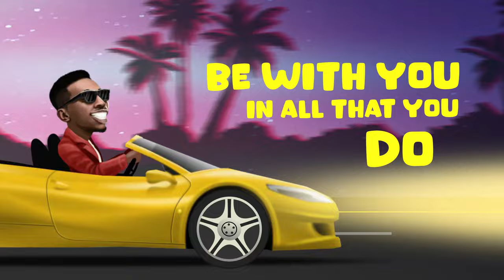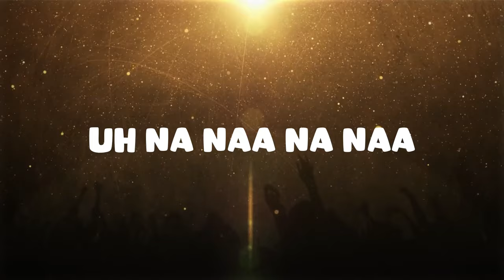Frank Edwards - The Grace (Lyrics Video)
Lyrics;
Alright may we share the grace
May the grace, of our lord
Be with you in all that do
Be with you in all that you do
You will succeed, where others fail
And your labour will not be in vain
His mighty hands, is upon you
And there is nothing you cannot achieve
Amen, amen, amen, amen
(Amen, amen) amen
amen
(Better go follow you) amen
(Ti' ola bade) amen
(Ti'ojo Baro) amen
(If you believe) amen
Carry go, carry go
(Amen o)
Iyanu berekete (amen o)
Moni ki lefe, ki lefe (amen o)
We no go downgrade o (amen)
(Thunder)
Up, up, up we dey go (amen)
Fly so high like an eagle (amen o)
Jehovah controller (amen o)
You will go so high and everything
Go dey work for you
You shall not die but live
Long life I pray for you
Dem go dey try
Dem go dey fail
You go dey go
You go dey come
Nar the grace of God
Hey carry you go
(Amen, amen) amen
(Nissi, nissi) amen